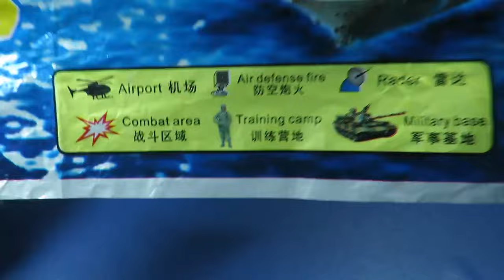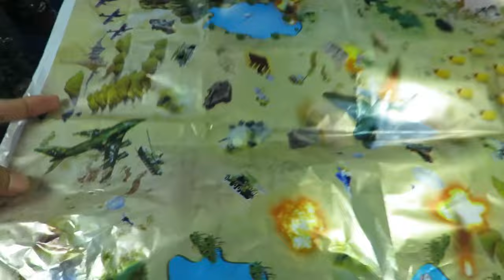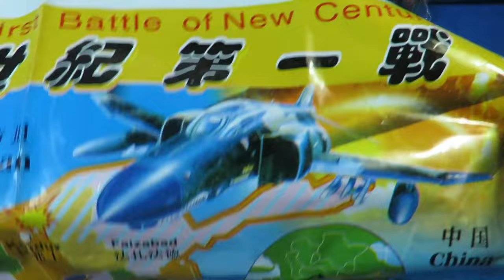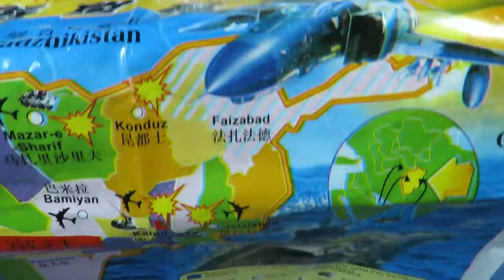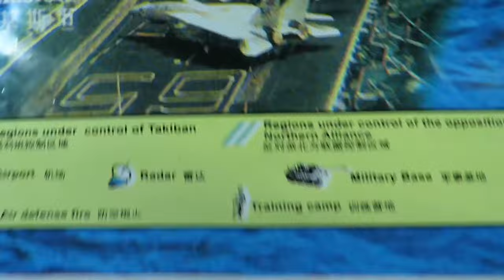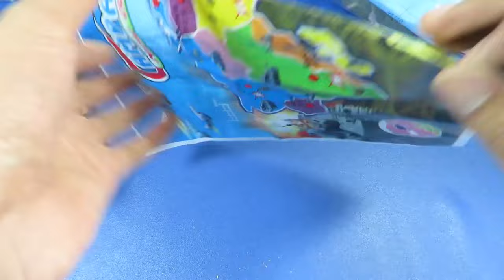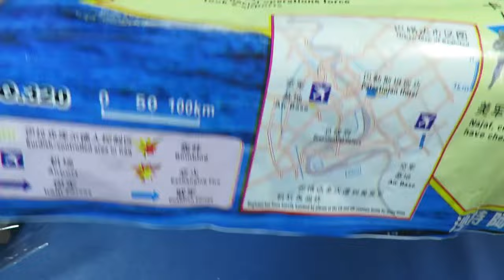Bolsas de Soldados de Juguete! COLECCIÓN de Todos los Mapas de Campaña Militar! TOY BOX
Hola amigos, en este video les voy a mostrar todos los mapas de campaña militar que vinieron en las bolsas de soldados y artillería militar de JUGUETE. TOY BOX MILITARY TOYS

bolsa de soldados,
caja de soldados,
plastic soldiers,
plastic toy soldiers,
toy guns,
toy,
military arsenal,
military set,
police set,
colored pistols,
toy box,
many toys,
TANK,
colored gun,
BOX OF TOYS,
MILITARY TOYS,